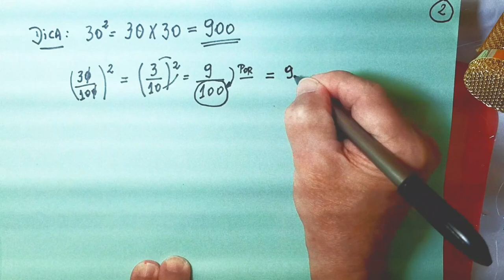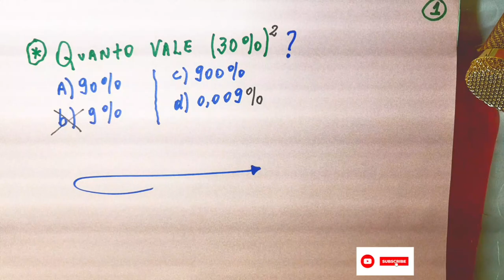Quanto vale 30 por cento elevado ao quadrado?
Não deixe de assistir e conferir todos os detalhes!!!